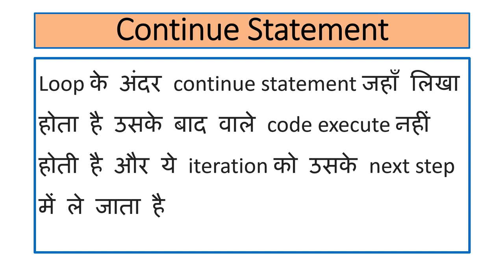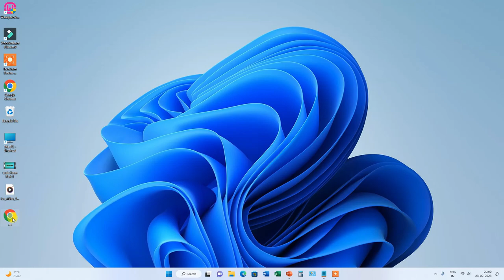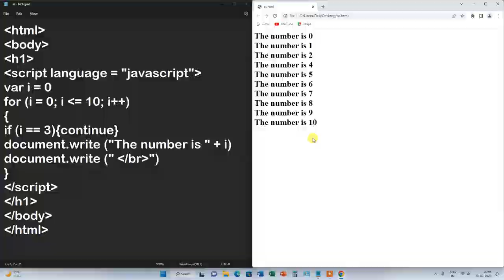Break and continue statement in Java Script | Hindi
In this video we will learn about the Break and Continue statement in Java Script. Watch this video from beginning to last.